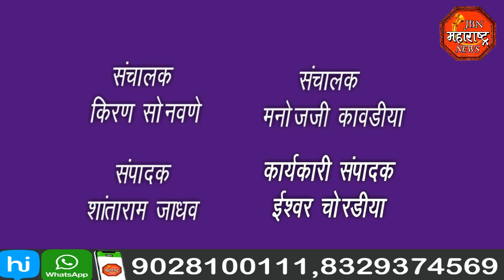jbn maharashtra news jalgaon